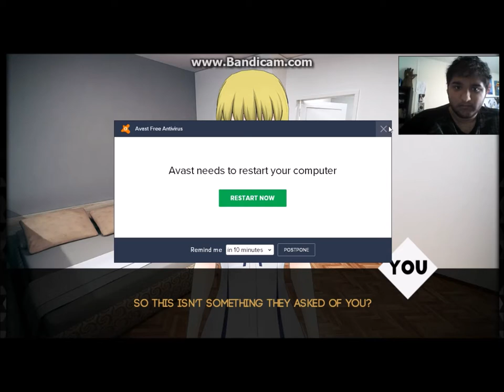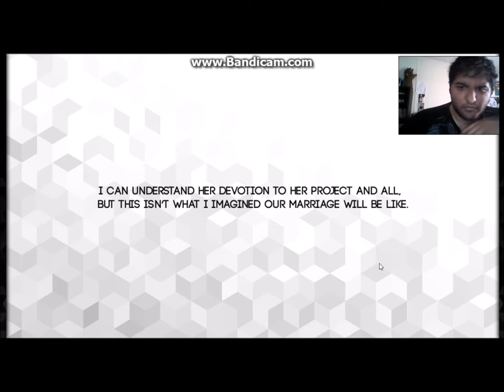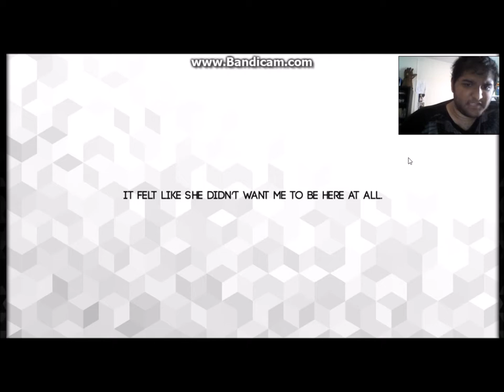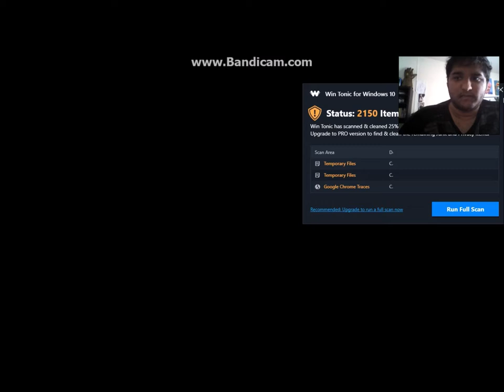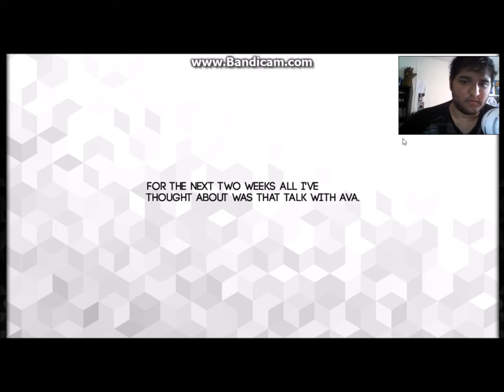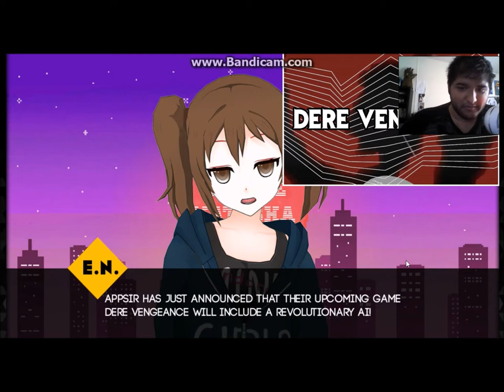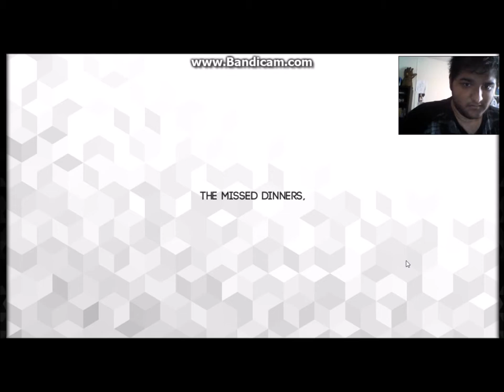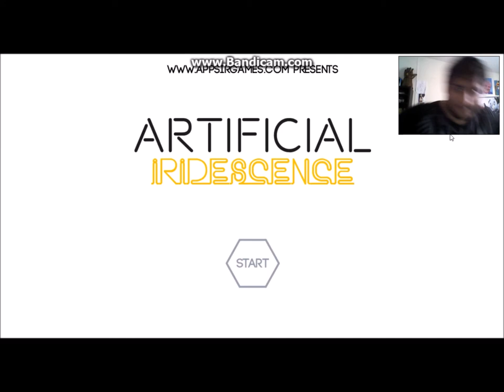all alone in the end - Artificial Iridescence